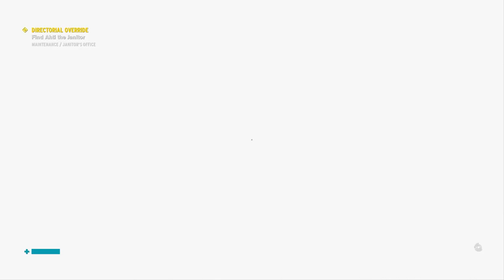Control Walkthrough - Part 3 - It's Out of the Bag...Kind Of.